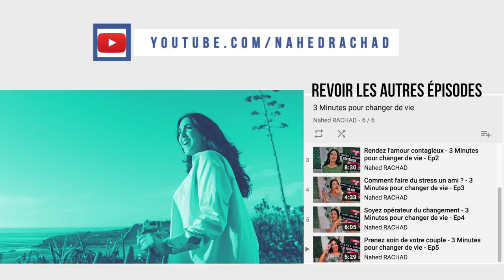Mon couple de rêve - 3 Minutes pour changer de vie - Ep9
Thème de cette semaine : Mon couple de rêve